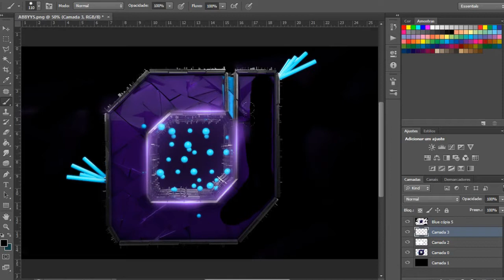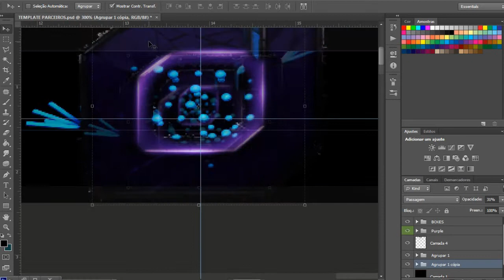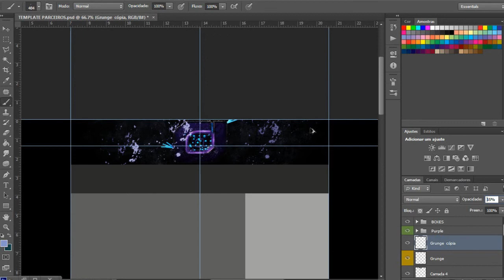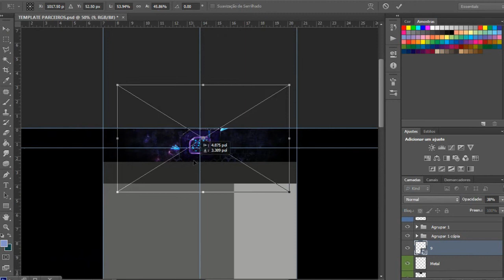Speed Art: BG Contest Entry Abyss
Músicas: 07 - Momma Ft Kyle B (Prod ARayz) and Timeflies Tuesday - Hit The Road Jack.

Design Photoshop Cinema 4D Artist Paint Art Arte Speed Art Background Manipulation Avatar Logo Intro